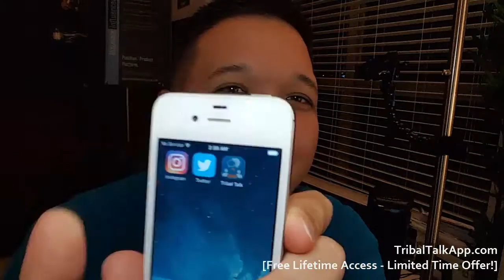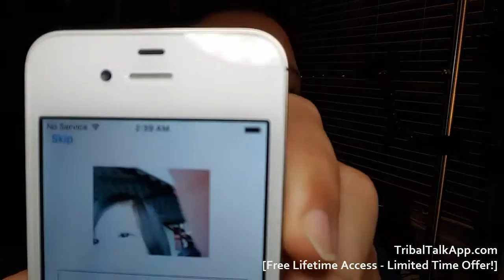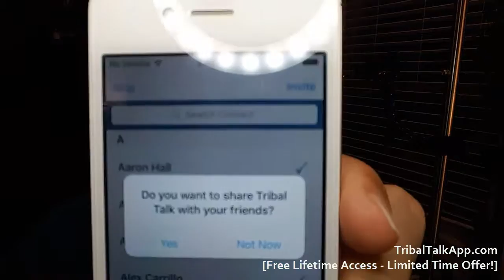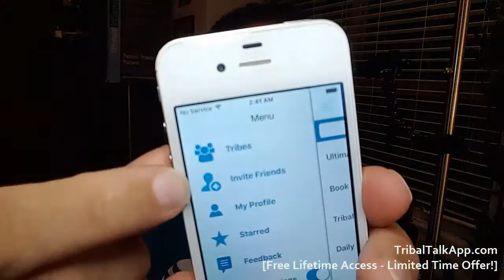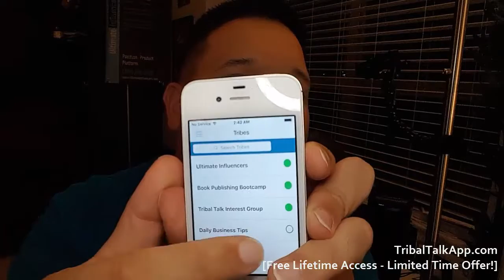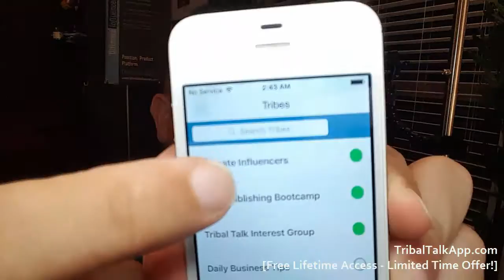James Smiley - **Exclusive** [SNEAK PEAK] Tribal Talk Is Coming... (TribalTalkApp.com)